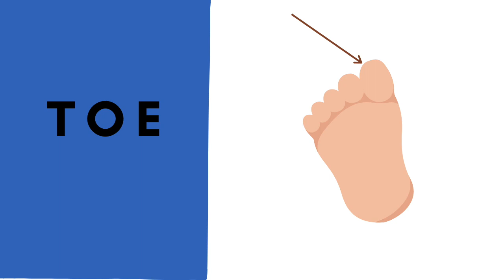5 Reading Speed - flash cards- Parts of The Human Body-Heguru,Shichida | 5种阅读速度 - 儿童英语识字卡 - 人体部位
This video present parts of the human body in 5 different speeds which helps your kid/child to learn by heart. Play more repetitive times will help them to commit into memory.

该视频以5种不同的速度的闪存卡展示了人体的各个部分，可帮助您的孩子/孩子用心学习。多重复几遍将可以帮助于他们专注于记忆力。

High-speed flashcards will activate the right side of the child's brain.

Benefit of Flash Cards:
✔ Stimulate the Brain
✔ Increase Processing Speed
✔ Train Photographic Memory
✔ Build Vocabulary / Develop Creativity

Speed Mode:
00:11 - 0.3s per slide (level 5)
00:29 - 0.4s per slide (level 4)
00:48 - 0.7s per slide (level 3)
01:09 - 0.8s per slide (level 2)
01:37 - 1s per slide (level 1)

(华语) 数算1到30-5种阅读速度 - 儿童识字卡｜Counting From 1 to 30 in Chinese-5 Reading Speed - Children Flash Card:

5种阅读速度 - 儿童英语识字卡 - 数字从1到30 Speed Reading -flash cards -Numbers From 1 to 30--Heguru,Shichida:

5 Speed Reading - flash cards- different type of Fruits-Heguru,Shichida | 5种阅读速度 - 儿童英语识字卡 - 不同的水果类型:

5  Reading Speed - flash cards- Parts of The Human Body-Heguru,Shichida | 5种阅读速度 - 儿童英语识字卡 - 人体部位:

16 minutes to Learn 50 Animals from Letter A to Z in English, Mandarin and Malay languages: